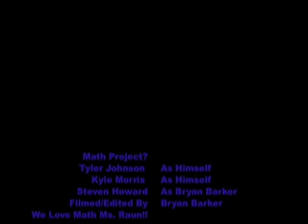Raun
Math project for Ms. Raun